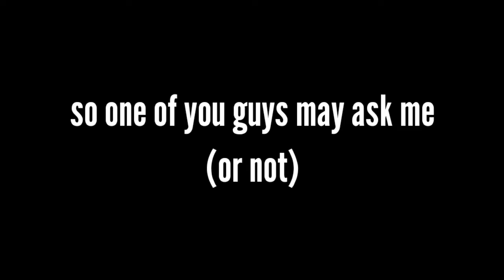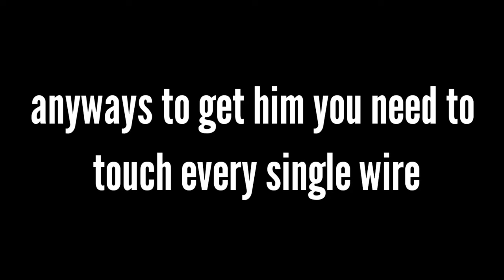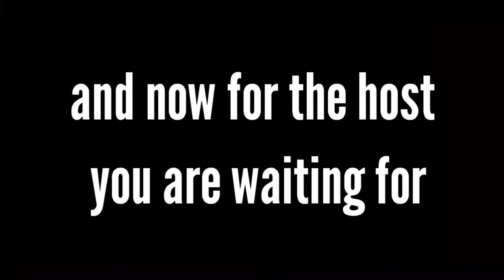Hours | How to get all Special Hosts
i will try upload a few videos